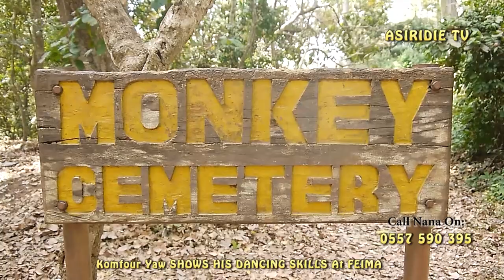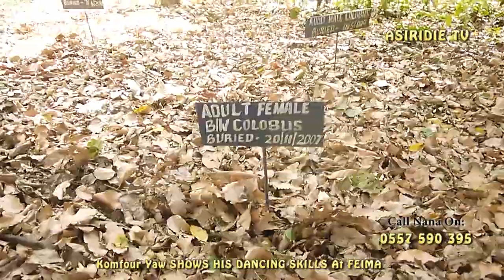BOABENG - FEIMA MONKEY SANCTUARY